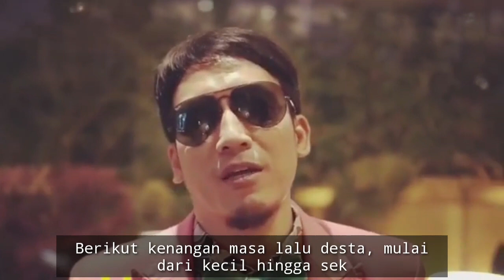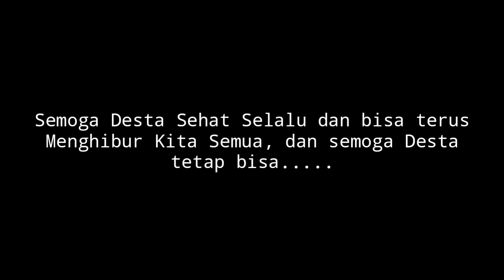Ternyata Begini Potret Masa Kecilnya Desta El Botuna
credit song :
Felix Irwan Cover - Dari Hati Club 80's